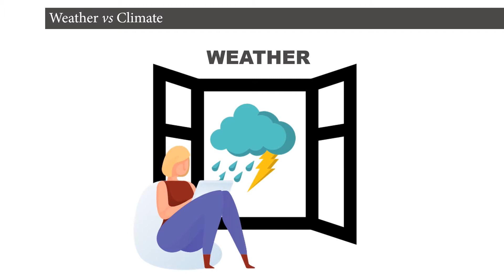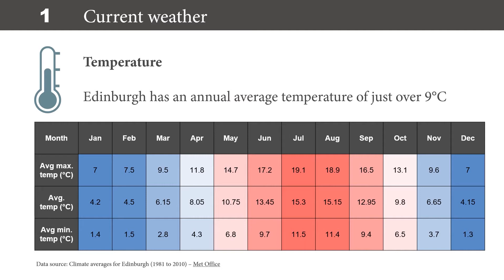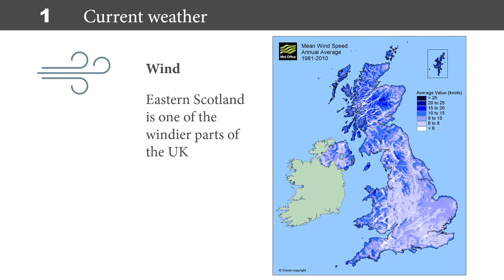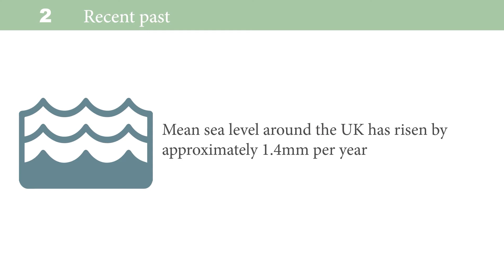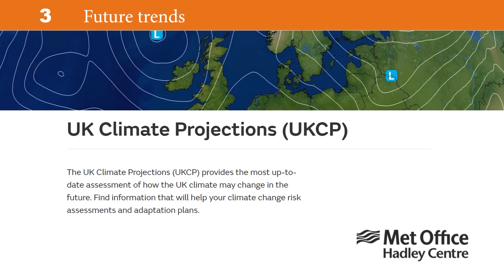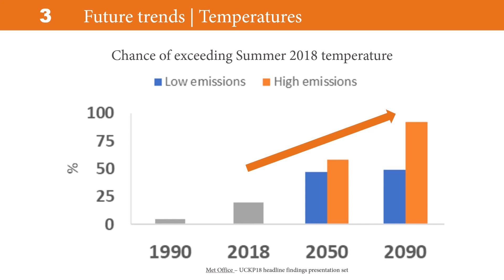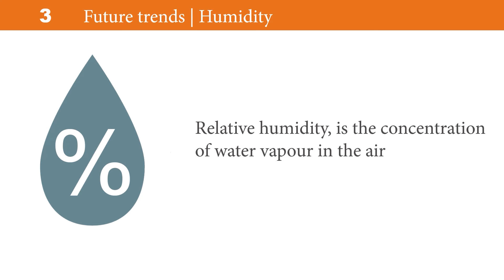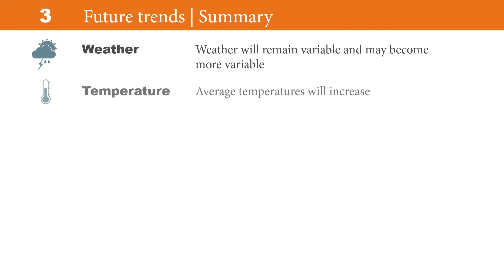Edinburgh's Climate Profile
A short film explaining the climate profile of the Old and New Towns of Edinburgh UNESCO World Heritage Site.

Produced by Edinburgh World Heritage with thanks to David Harkin at Historic Environment Scotland, and Adaptation Scotland.

Music is Undulation Remix by Scanglobe (Nul Tiel Records).